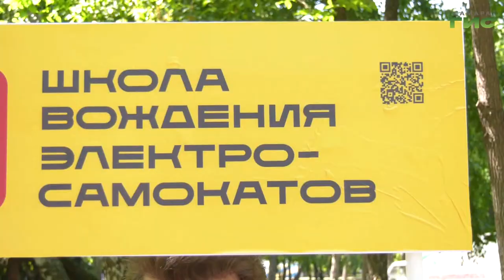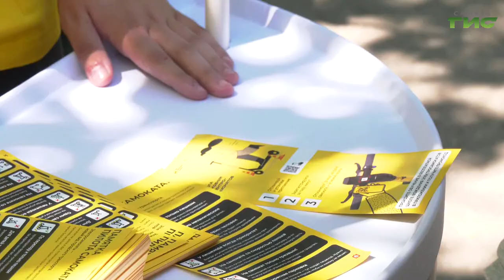В Самаре заработала школа управления электросамокатом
Самарцы смогут освоить новый вид электротранспорта и повторить правила дорожного движения. В парке Гагарина появилась школа вождения электросамокатов. Чему учат горожан, расскажет Максим Магомедов.